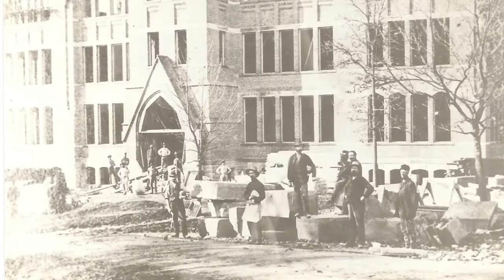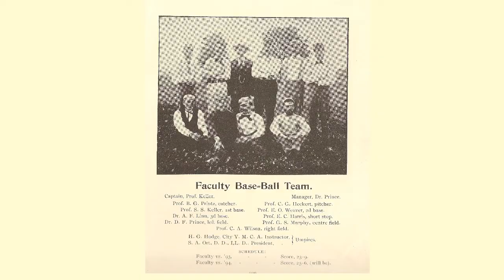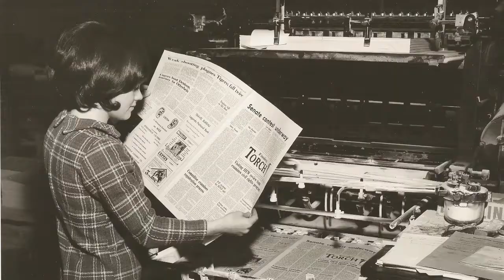A Celebration of Wittenberg University Founder's Day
Created in 2013, this video is a celebration of Wittenberg University, a leader in liberal arts education since 1845. Narrated by our founder himself, Ezra Keller, we offer a brief glimpse into our history and traditions.